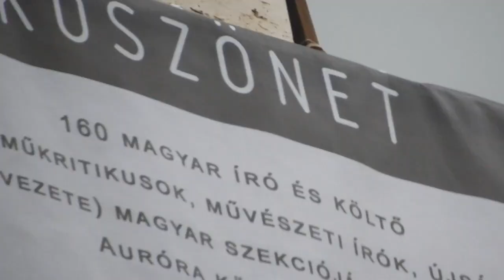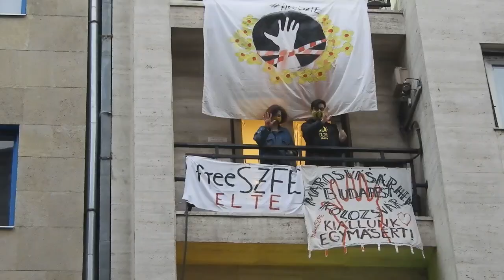Il Covid ferma l'occupazione dell'Università di Cinema e Teatro di Budapest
Con una conferenza stampa e un'ultima coreografia termina l'occupazione dell'Università di Teatro e Arte Cinematografica di Budapest, istituzione fondata nel 1855 e che ha formato tutti i più grandi artisti d'arte dramamtica ungherese tra cui, per restare al cinema, almeno quattro prrmi Oscar.  Era iniziata il 1settembre  in risposta alla nomina del nuovo rettore ultraconservatore da parte del governo, che scavalcava completamente il senato accademico e accelerava i tempi della privatizzazione dell'università che diventa fondazione controllata da persone vicine all'esecutivo), ed è finita oggi 10 novembre, il giorno prima dell'entrata in vigore delle misure anticovid del governo che chiudono i collegi universitari, compreso quello all'interno dell'isituto dell'accademia e che vietano le riunioni private di più di 10 persone. " Ma “l’occupazione non termina, la portiamo via con noi. Noi siamo l’università, l’occupazione rimarrà finchè resterà la pressione del potere” hanno detto gli studenti. Il nuovo rettore nominato da Orban ha dichiarato che dal 1 febbraio l’università continuerà le lezioni in un’altra sede